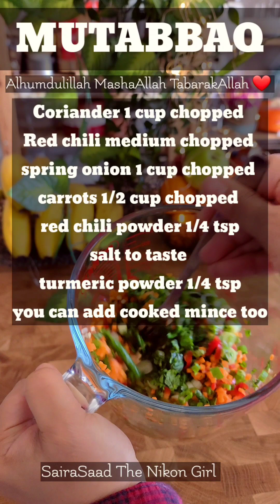Mutabbaq Recipe -Saudi Street Food | Vegetable Mutabbaq Recipe | Grilled Mutabbaq -SaudiArabian food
how to make delicious saudiarabian street food mutabbaq
grilled mutabbaq recipe
grilled sandwich

easy grilled sandwich recipe
how to make vegetable mutabbaq
saudiarabian paratha
delicious food